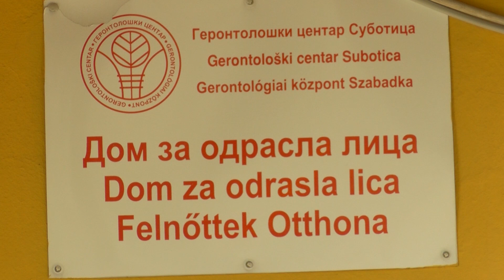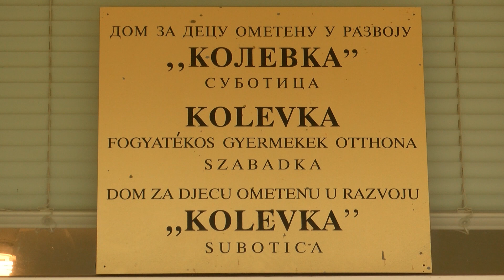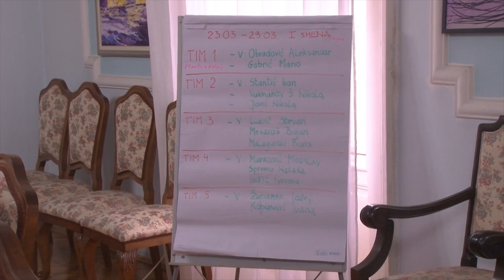In medias res Nenad Ivanisevic 19.05.2020.